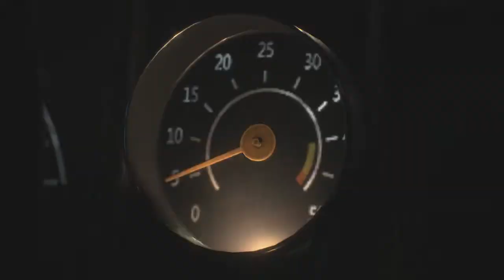Some Resident Evil Trash